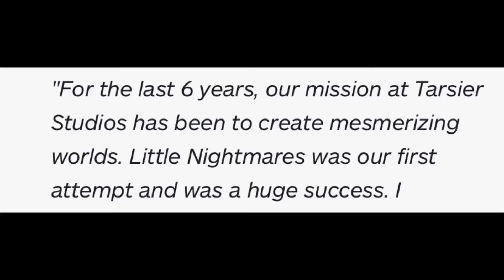I’m WORRIED about the future of Little Nightmares…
Little Nightmares is getting a new studio to replace Tarsier. What that means is the future of the game is.. Worrying.